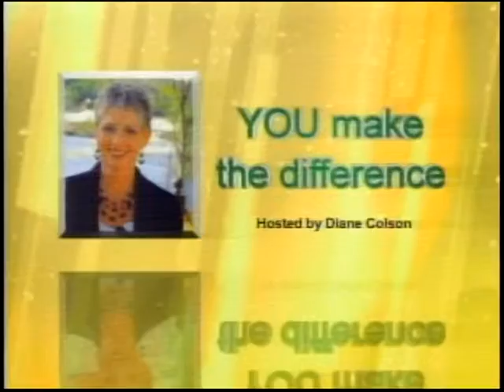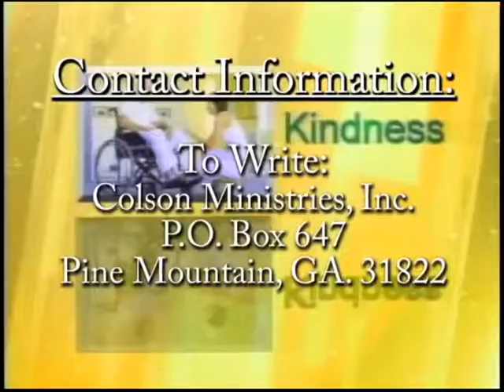You Make The Diff 1 16 12